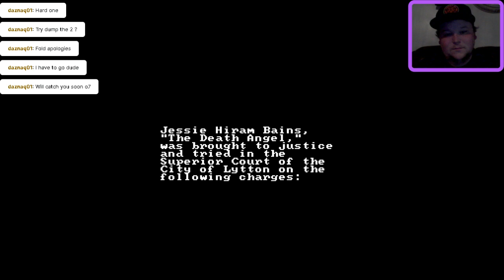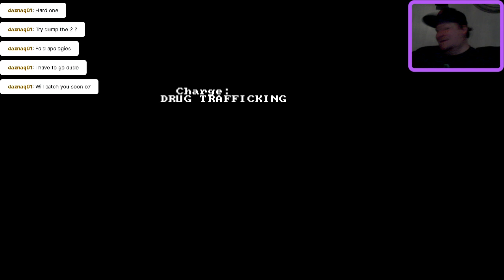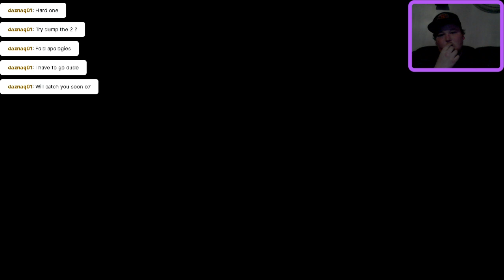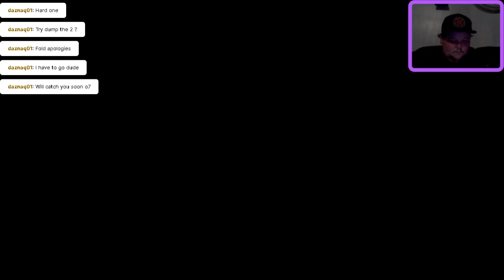close to the end of Police Quest